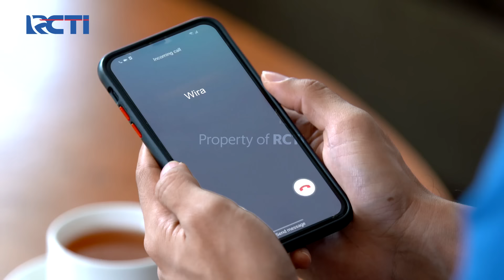EMOSI😠😠 JESSICA TANYA MASALAH IRVAN DENGAN HARTAWAN😲 | IKATAN CINTA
Saat Sedang Sarapan Bareng, Jessica Tanya Tentang Permasalahan Papa Irvan Dengan Pak Hartawan, Namun Papa Irvan Gak Mau Memberitahu Masalah Itu ke Jessica, Lalu Jessica Terus Memaksa Papanya Untuk Bicara, dan Tiba-Tiba Papa Irvan Marah dan Emosi ke Jessica.

EMOSI😠😠 JESSICA TANYA MASALAH IRVAN DENGAN HARTAWAN😲 | IKATAN CINTA | Eps.590 | (3/4)